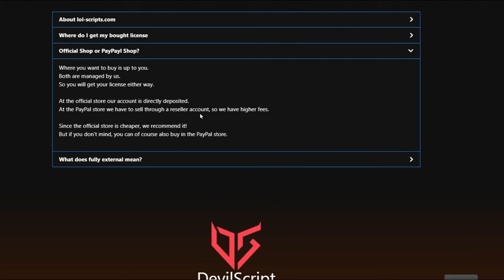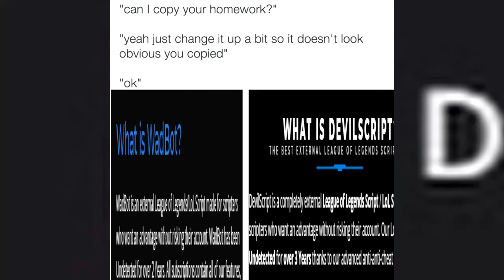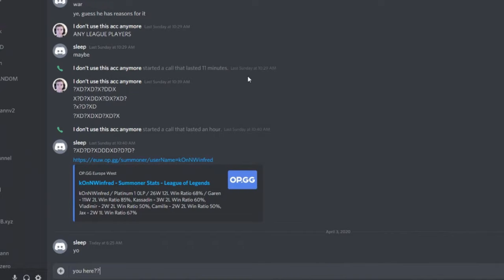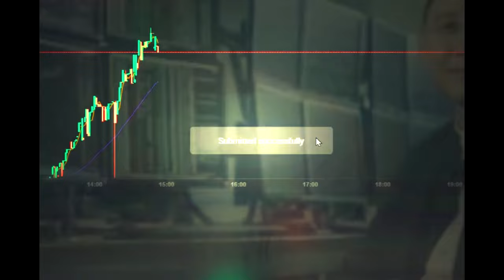WadBot Mega-Edit™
WadBot Undetected League of Legends LoL Script 2022 Mega Edit.

bede
headcrack
sleep